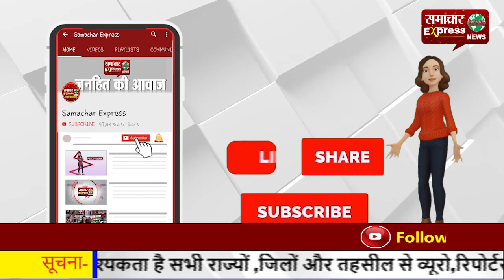करनाल मेन बाजार में दुकानों के शटर टूटे, फैली दहशत